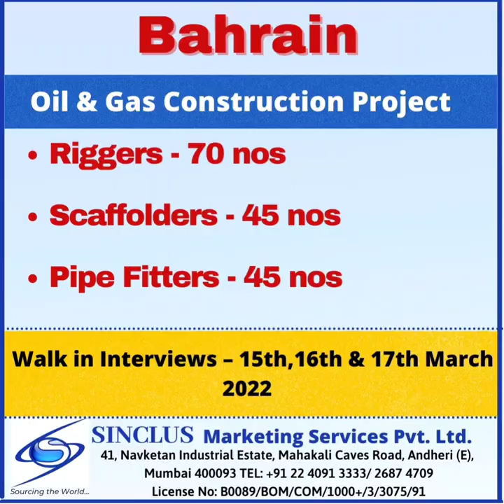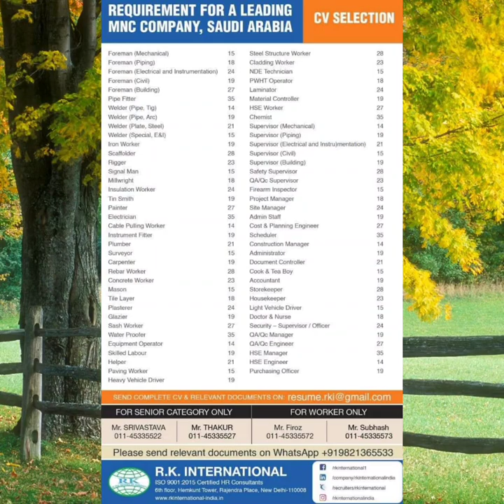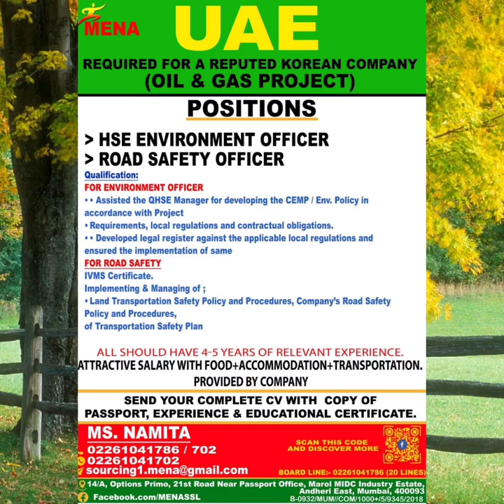15•March•PIPE FITTER GRINDERS•RIGGERS PARTY CERTIFIED•TUBE FITTERS•INSTRUMENT TECHNICIAN#GulfCareers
Gulf Careers

Bolting Technician
Bolt Torquing Technician
Tensioning Technician
Call Cating
Flange facing Technician
Helper
fitter
electrical
instrument
grinder
welder
mechanical
chemical supervisor
manager
QA QC engineer
safety supervisor
bus driver
static supervisor
mechanical supervisor
electrical supervisor formen
SHUTTERING CARPENTER
STEEL FIXEX
MASON
CIVIL HELPER
CHARGEHAND
CIVIL/MASONARY/STEEL FIXER
CARPENTER
SCAFFOLDER
STRUCTURAL WELDER
BUILDING ELECTRICIAN
ASSISTANT ELECTRICIAN
JCB OPERATOR
HEAVY/LIGHT DRIVER
RIGGERS
SCAFFOLDERS
FORKLIFT
OPERATORS
MEDIUM TRUCK DRIVERS
OPERATORS
GENERAL FITTERS/GAS CUTTERS/GRINDERS
 HELPERS
ASSISTANT FITTERS INDUSTRIAL ELECTRICIANS
SALES ENGINEER
ESTIMATION ENGINEER
 ROTARY
STATIC SUPERVISOR
MECHANICAL SITE SUPERVISOR
BOLTING TECHNICIAN
ROTATING TECHNICIAN
MECHANICAL ENGINEER
HVAC ENGINEER
SAFETY SUPERVISOR
Civil Job
Commissioning Jobs
Drilling Jobs
Electrical Jobs
Global-International Jobs
HSE Jobs
Instrument Jobs
Latest News
Mechanical Jobs
Oil and Gas Jobs
Payroll Software
Rotational Jobs
Uncategorized
gulf job